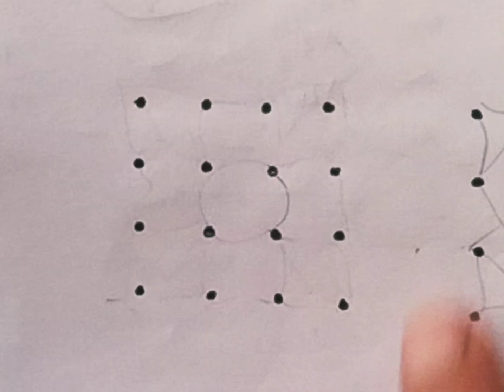4*4 dots rangoli designs 4 dots easy muggulu chinna kolam ಹೊಸ ರಂಗೋಲಿ new Rangoli designs ನಾಲ್ಕು